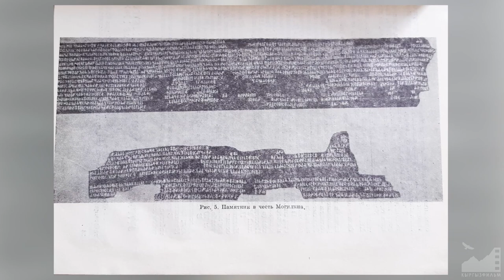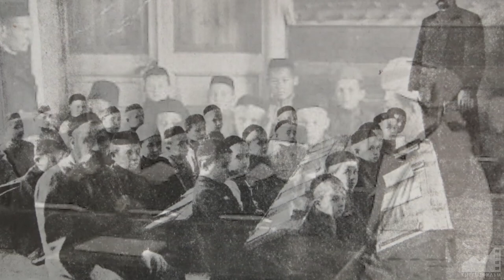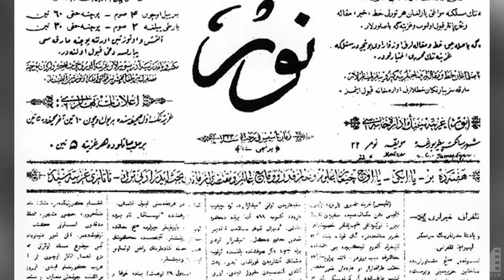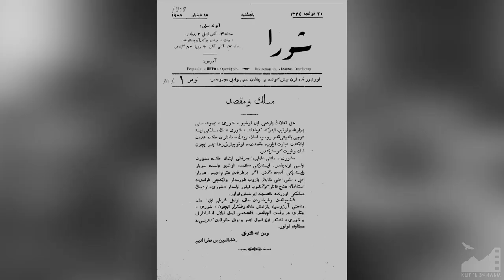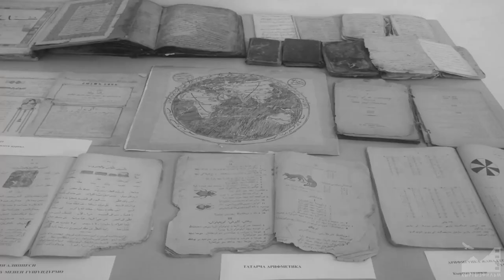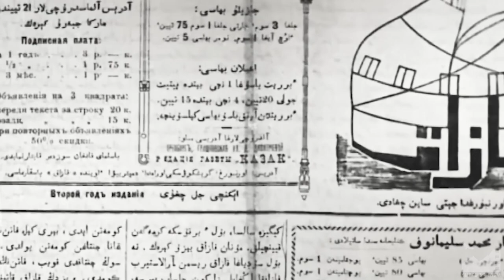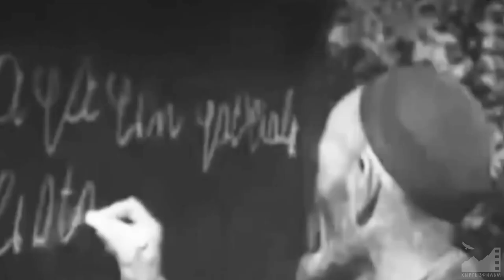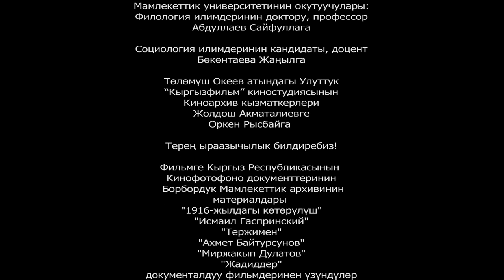Д/ф "Жаңылануу" (2022) реж. Тилек Мураталиев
ЖАҢЫЛАНУУ (2022)

Сценарийдин автору жана режиссеру: Тилек Мураталиев
Оператору жана түс берген: Нурбек Мамбетисаев
Үн режиссеру: Арген Эмилбеков

Фильмдин кеңешчилери
Тарых илимдеринин кандидаты: Аида Кубатова
Тарыхчы: Ниязалы Осмонов

Башкы редактор жана текстти окуган: Назым Мендебаиров
Редактор: Жыпара Исабаева

Монтаждаган: Нурбек Мамбетисаев, Көчөрбай Кубанычбеков
Режиссердун ассистенти: Азат Алмазбек уулу
Оператордун ассистенттери: Элдик Талантбеков, Адилет Сыдыков
Фильмдин директору: Тынчтыкбек Акималиев